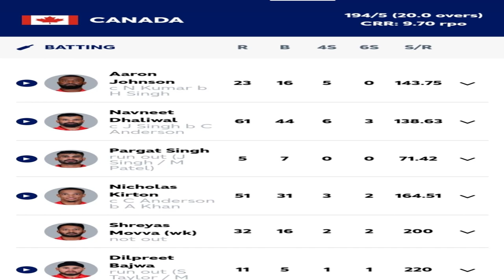উদ্বোধনী ম্যাচে মার্কিন যুক্তরাষ্ট্র এবং কানাডা USA vs Canada T20 World cup match